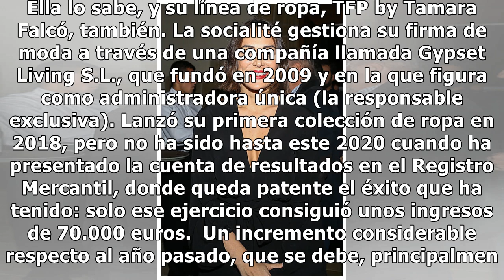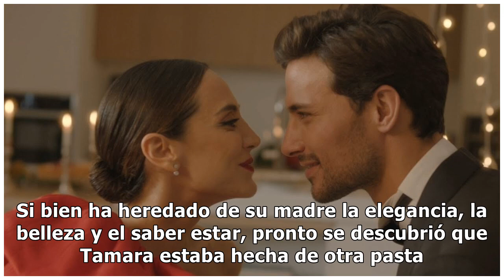Tamara Falcó, la reina de corazones 3.0: las cifras que demuestran que ha eclipsado a mamá Preysler